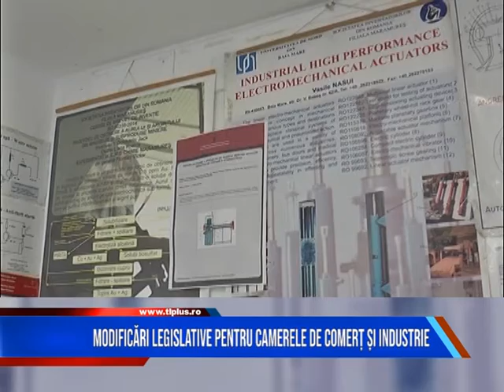MODIFICĂRI LEGISLATIVE PENTRU CAMERELE DE COMERȚ ȘI INDUSTRIE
O serie de modificări legislative care vin în sprijinul Camerelor de Comerț și Industrie din România se află acum în dezbatere publică. Pe de o parte, se dorește impulsionarea exporturilor la nivel național, iar pe de alta se dorește o instruire minimă obligatorie pentru administratorii de firme.